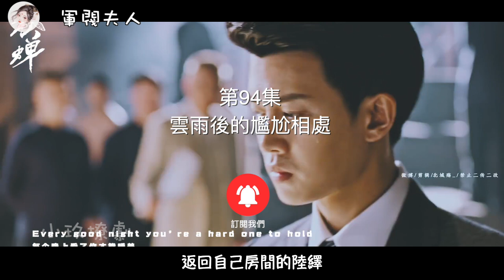《軍閥夫人》第94集 雲雨後的尷尬相處